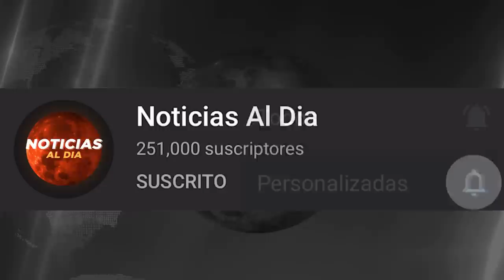RUSIA Y UCRANIA HOY NOTICIAS 10 DE SEPTIEMBRE 2022, URGENTE INFORMACION ULTIMA HORA HOSTING